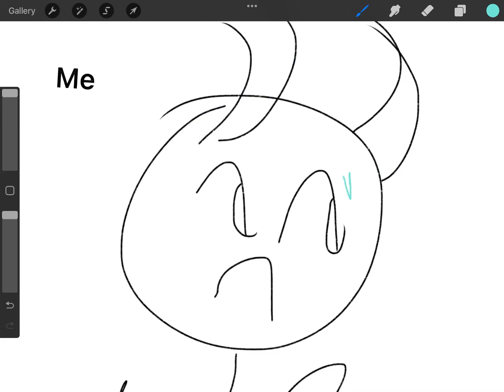Art tutorials be like pt.4